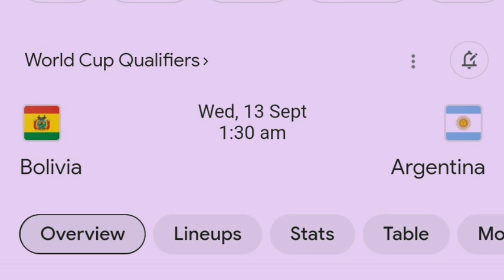Sdang U Messi daka Freekick Goal haka lynti iaid shaka FIFA World Cup 2026